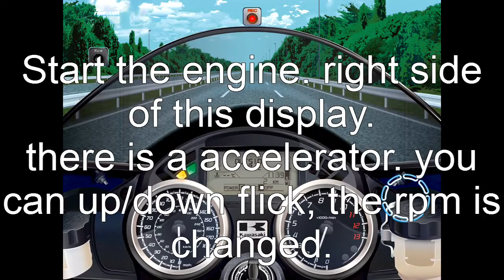[Exhaust Sound App] How to Drive?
Exhaust Sound app for iOS. How to Drive? Discribe Video.